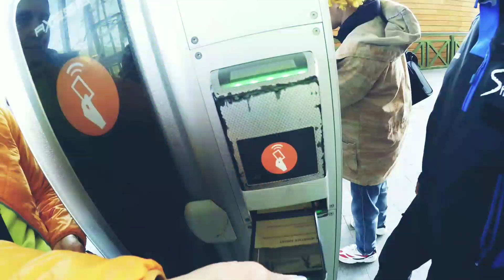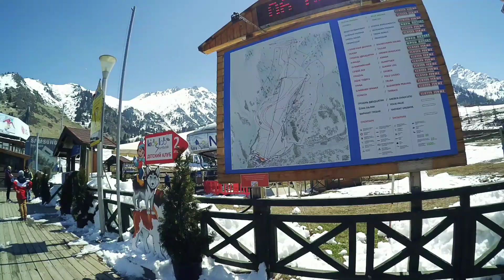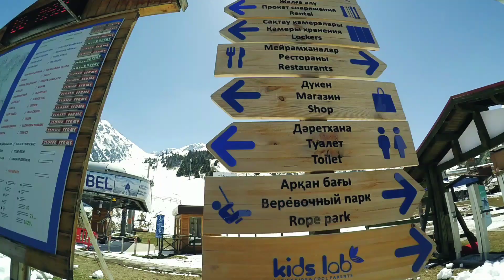Самые красивые места Казахстана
Глазами Калининградцев